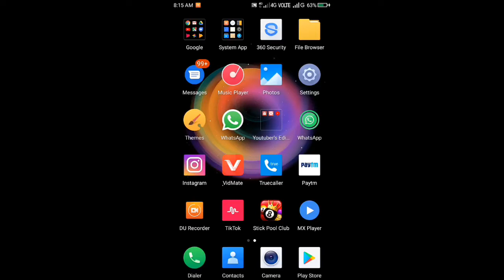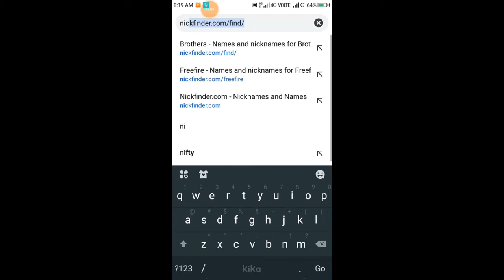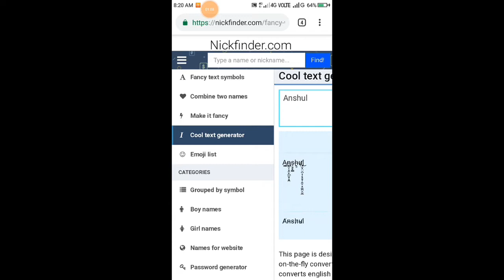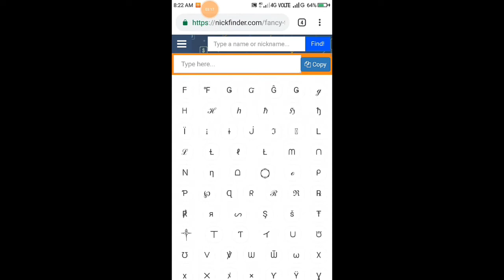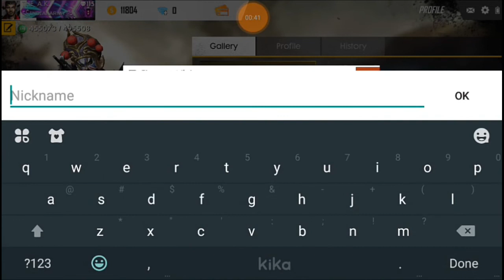How To Make Free Fire Stylish Name, Rename Free Fire Name Free!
[Important Note: 4days see all 20ads you get 44diamonds, Spend 39diamonds for rename your name]